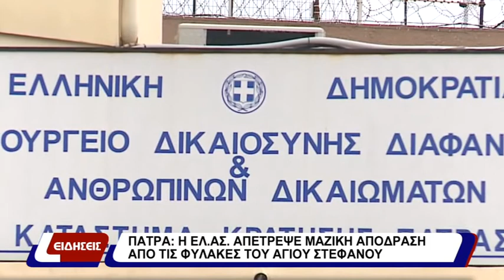ΠΑΤΡΑ: Η ΕΛ.ΑΣ. ΑΠΕΤΡΕΨΕ ΜΑΖΙΚΗ ΑΠΟΔΡΑΣΗ ΑΠΟ ΤΙΣ ΦΥΛΑΚΕΣ ΤΟΥ ΑΓΙΟΥ ΣΤΕΦΑΝΟΥ | 09-04-21